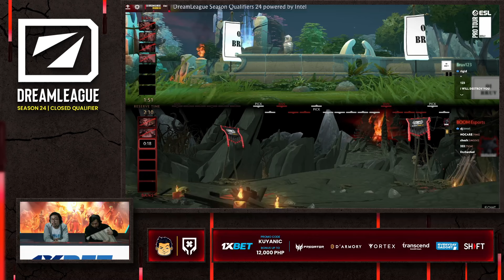Full Game: Bruv123 vs Boom Esports - Game 2 (BO3) | DreamLeague S24 - SEA Qualifiers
September 29, 2024 Game 2 between Bruv123 and Boom Esports at the DreamLeague Season 24 2024 | SEA Closed Qualifiers | Best of 3 Series

LuponwxcKeep up with the latest LuponWXC updates